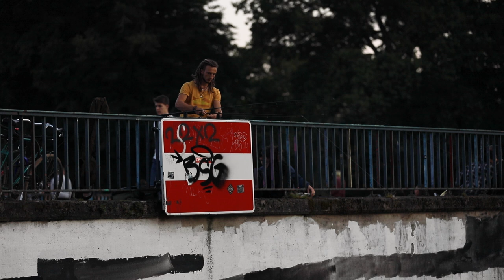"IN BETWEEN" - Karpfenangeln zwischen Großstadthektik und Studentenleben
Wenn der Sommer zu ausgelassenem Leben einlädt und die Straßen der Großstadt bis spät in die Nacht bevölkert werden, dann wirkt das Angeln meistens sehr weit weg. Als Karpfenangler fühlt man sich dann so etwa wie Crocodile Dundee in Los Angeles. Und genau darum geht es in dem kunstvoll inszenierten Kurzfilm "In Between" von Moritz Augenstein und Jakob Mehltretter: Man kann eine Raubkatze aus dem Dschungel nehmen, bekommt den Dschungel aber nicht aus der Raubkatze. Und so lebt Jakob seine Leidenschaften und Wurzeln in der Natur - so wie das Karpfenangeln oder das Klettern - auch in der Großstadt aus.
Inmitten der Großstadtkulisse sucht Jakob auf dem Rennrad nach Gelegenheiten Karpfen zu fangen und scheut dabei auch keine noch so urbane Stelle. Dabei gelingt ihm der Spagat zwischen den unterschiedlichen Welten, die durch Kanal und Fluss verbunden sind. Die außergewöhnlichen Angelplätze und zum Teil bizarren Filmschnitte und Szenerien lassen den Zuschauer in eine surreale Welt abdriften.
Wir wünschen beste Unterhaltung mit diesem Kurzfilm!

Eure Jungs von Hammer Tackle,
Daniel & Alex